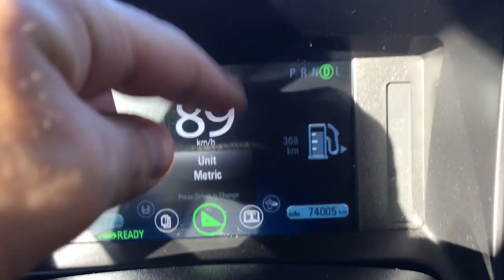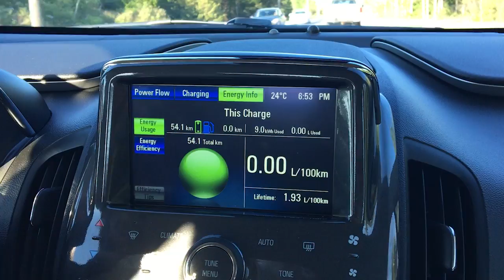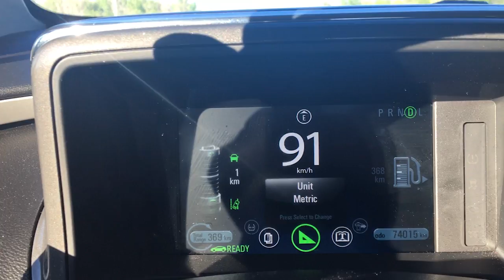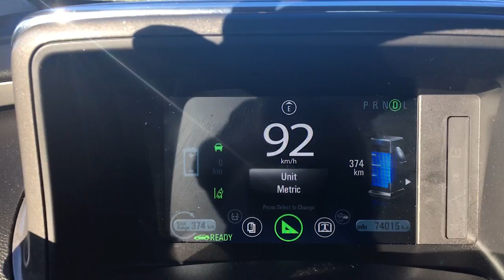Жизнь в Канаде | Влог. Как мы купили электромобиль Chevrolet Volt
Рассказываем о том как мы купили электромобиль-гибрид Chevrolet Volt и делимся первыми впечатлениями. Автомобили в Канаде.

► Смотрите СТОРИС из жизни в Канаде КАЖДЫЙ ДЕНЬ на нашем Инстаграм @canadasexplorerblog